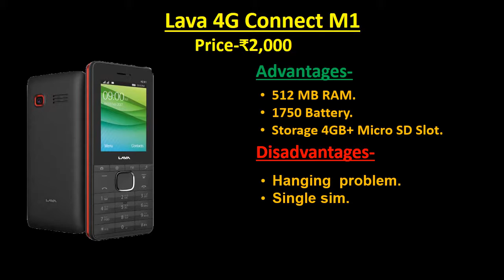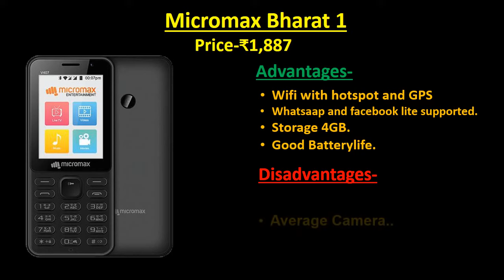Top 4G Phones Under ₹2000 | Best 4g phones under ₹2000.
This is a top 4 list of 4g volte enabled feature phones under ₹2000.